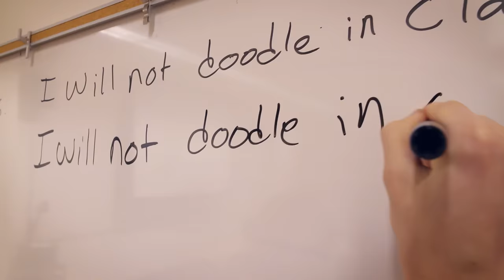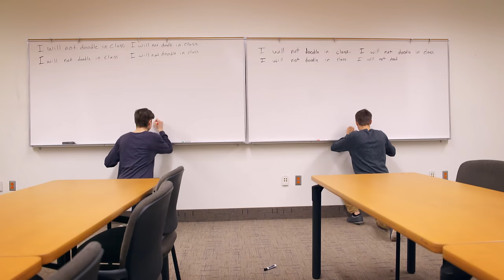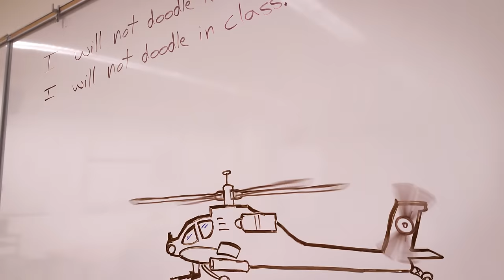Stick Figure Battle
Don't doodle in class, guys! Please share this if you enjoyed it!

Thanks Mason Bayne, for the awesome music!

Instagram! @sokrispymedia
Snap: sokrispymedia

Special thanks to all the rad dudes that made this video possible!